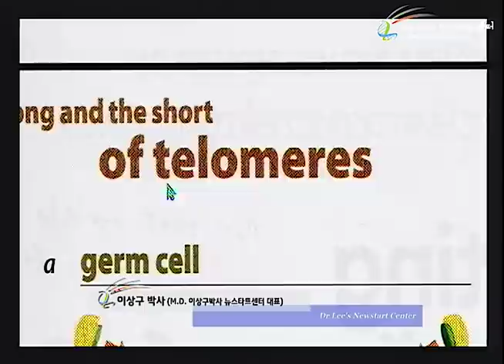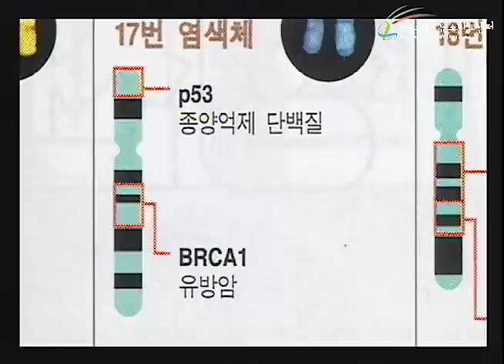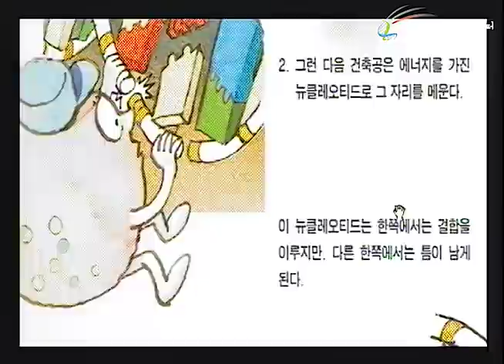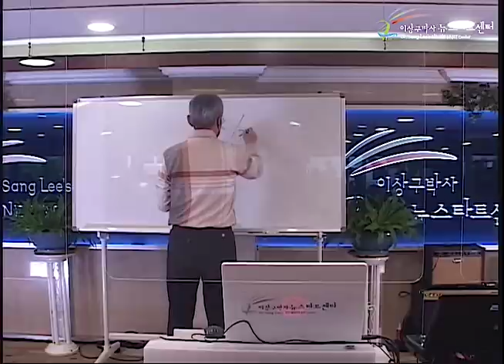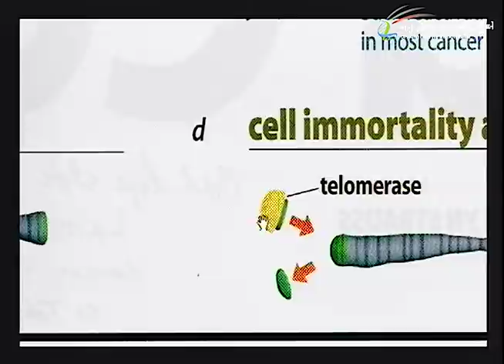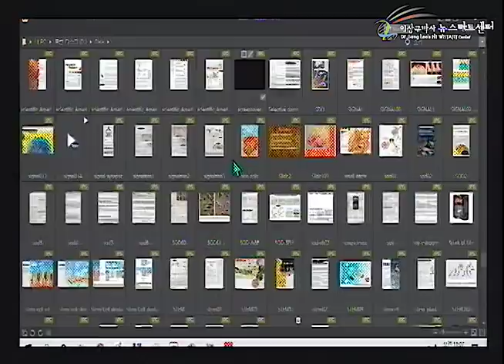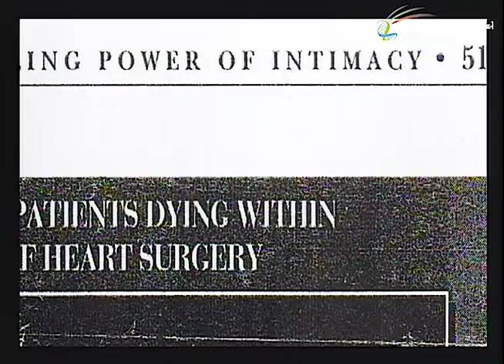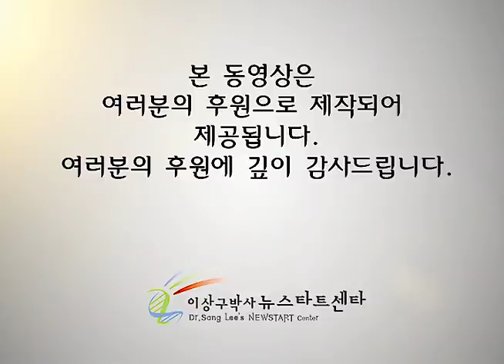R252 18 하나님과 건강